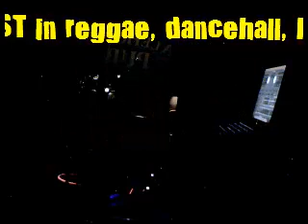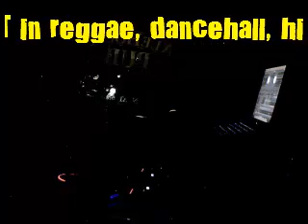CARIBBEAN EXPLOSION: ZION ROOTS SOUND